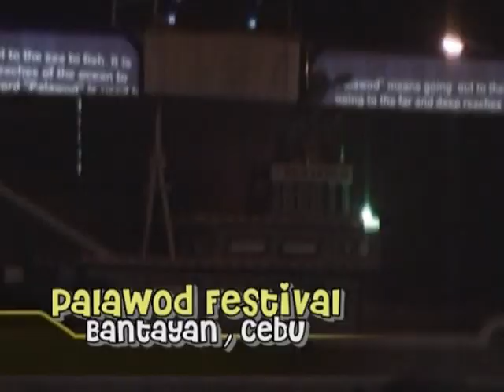Pasigarbo sa Sugbo 2009 - Palawod Festival (Grand Champion)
Taken last August 15,2009 at CICC during the festival of all festivals in Cebu known to be Pasigarbo sa Sugbo 2009 made possible by the first ever lady-governor of the Province of Cebu, Gov. Gwen Garcia.

This video shows the winning ritual showdown of Palawod Festival of Bantayan, Cebu.

This video is owned by Genesis Pasilan Seas. Any distribution or reproduction of this video without my permission is prohibited.